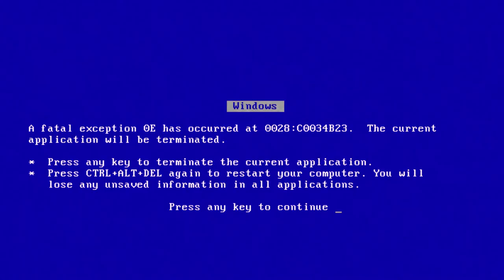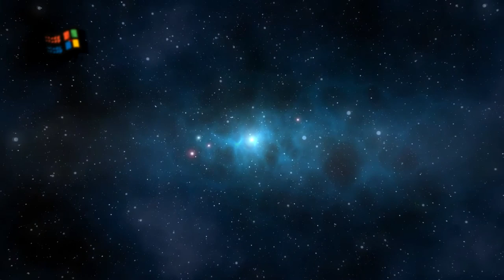The New Face of Cosmic Console | Kosmiczne Konsoli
Windy Windows has been this channel's mascot for a long time. Today, he's getting an upgrade!